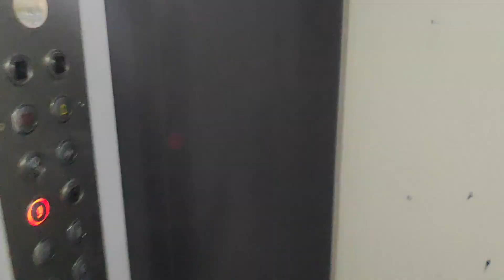DIY Home made full body Sanitizer Machine @Door Entry | Vlog #3| Lockdown Special Series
Heyy Techies,
Corona pandemic and relevant precautionary Steps  are must now a days. Here we have shown the easiest possible way to make full body sanitizer machine with home items only.

Ansoz has made the vlog with naughty & action-reaction between 2 persons will take up your mood along with healthy learning experience

What You will get = DIY + Skill Learning + Working experience + Science Model + Project + Fun unlimited + Creativity + Spray arrangment.

Follow the "Ansoz Creations" :-